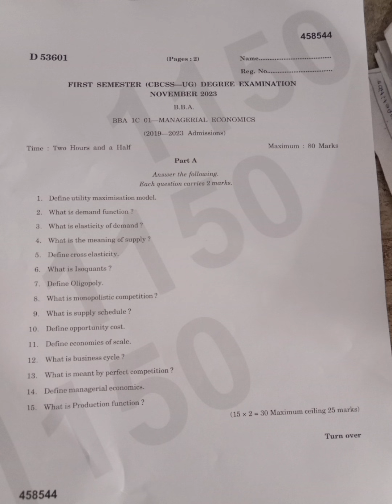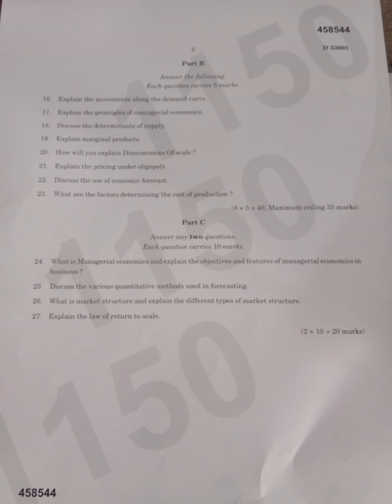| 1st sem BBA | Calicut University | Managerial Economics | Question paper 2023 |